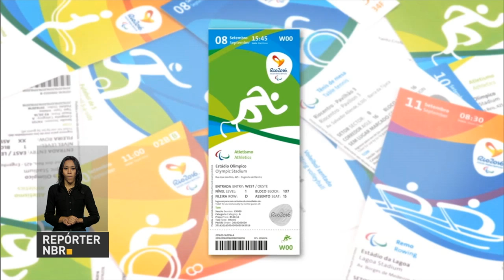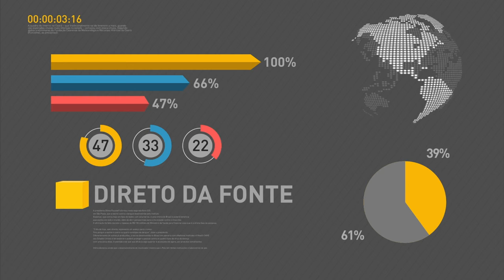Autoridades, jornalistas e empresários chegam para anúncio da nova meta fiscal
REPÓRTER NBR 10H – 24.05.16: Autoridades do governo, jornalistas e empresários chegam para o anúncio da nova meta fiscal do governo federal. A produção de petróleo a partir dos campos do pré-sal ultrapassou os 883 barris por dia em março deste ano. Atletas começaram a utilizar as instalações do Centro de Treinamento Paralímpico Brasileiro -  principal legado dos jogos para os esportes adaptados. O Comitê Rio 2016 anunciou que foram vendidos mais de 4 milhões de ingressos para as Olimpíadas.